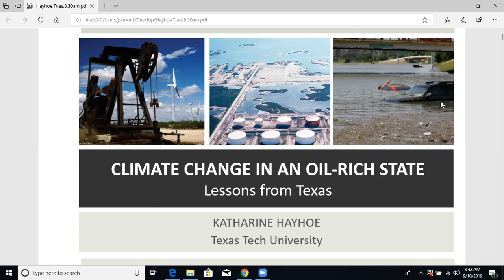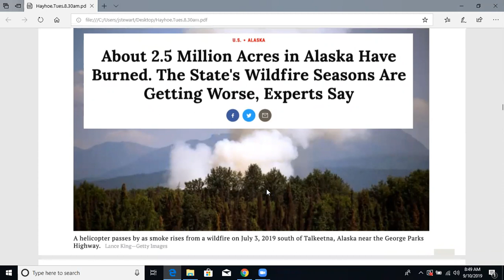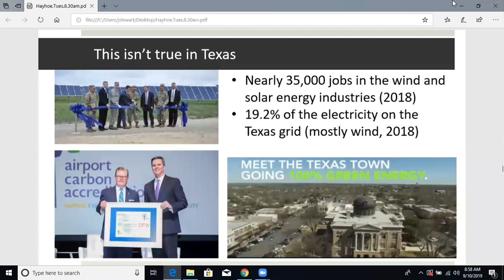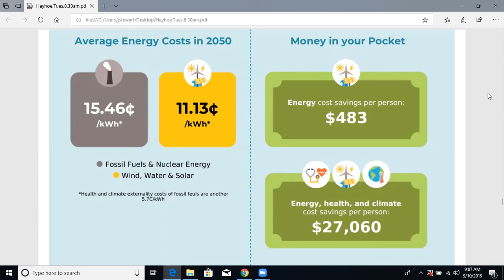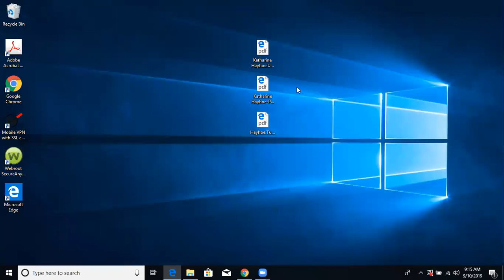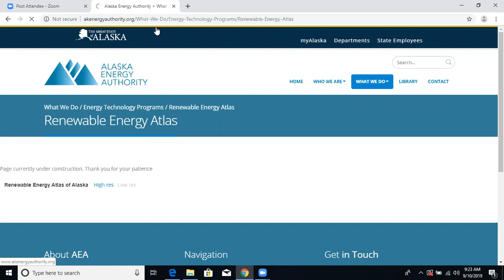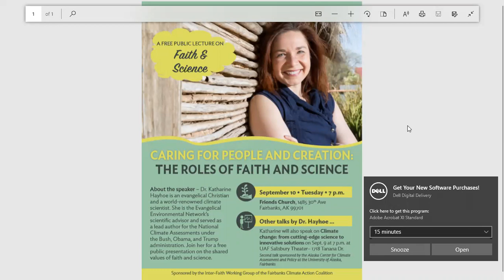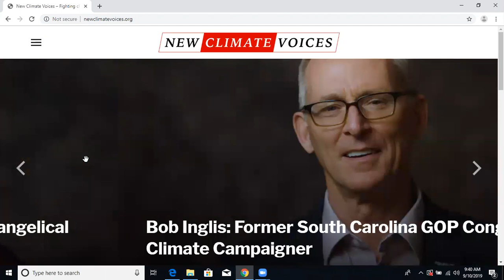Energy for All Alaska Task Force - September 10, 2019 - Climate Change in an Oil-Rich State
World-renowned climate scientist Dr. Katharine Hayhoe provides the Task Force a presentation regarding Climate Change in an Oil-Rich State: Lessons from Texas.

Dr. Hayhoe is an atmospheric and climate scientist, professor and director of the Texas Tech Climate Science Center.  She received her B.Sc. in Physics from the University of Toronto, her M.S. and Ph.D. in Atmospheric Science from the University of Illinois, and has served as a lead author for the National Climate Assessment under the Bush, Obama, and Trump administrations.